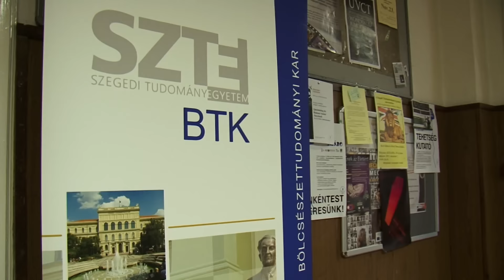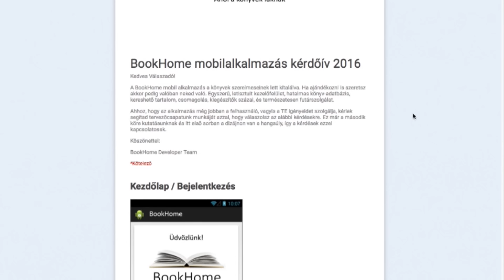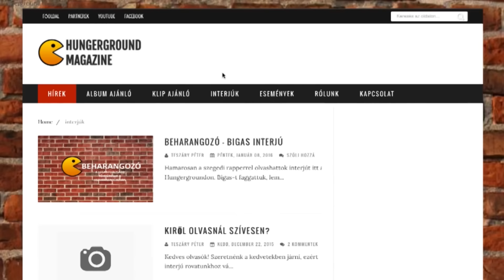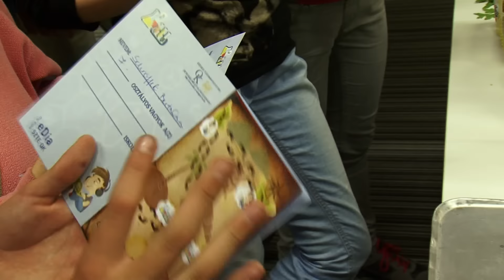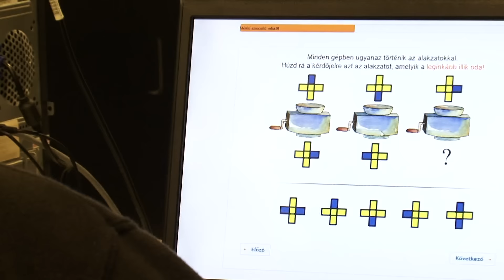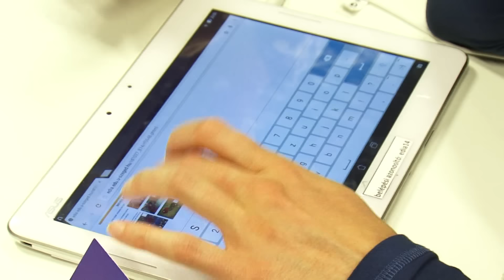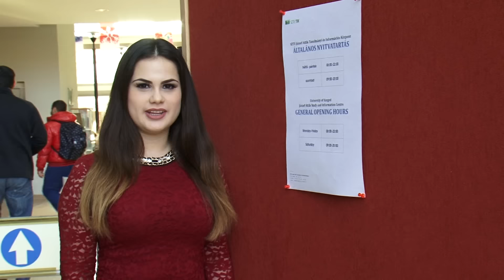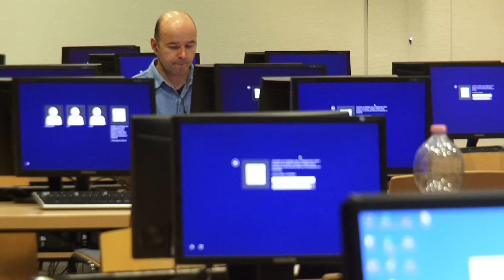SzemeSZTEr - 2016. január